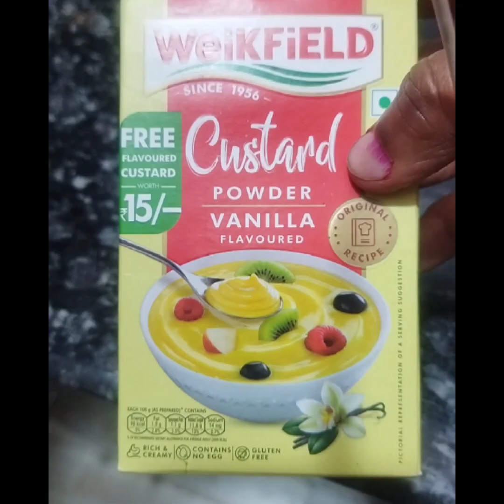healthy & tasty summer desert recipe#garmiyon k liye thandi thandi fruit custerd#cookwithpoonam9435